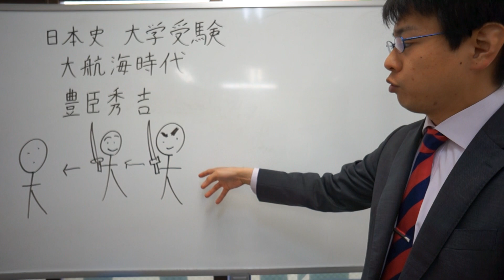豊臣秀吉 日本史 大学受験